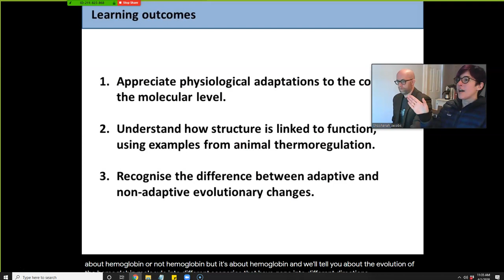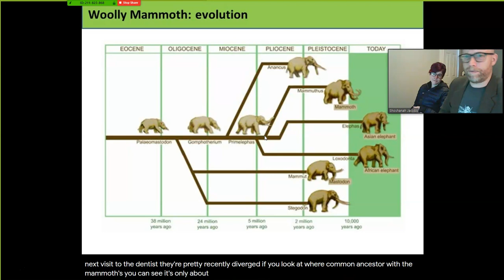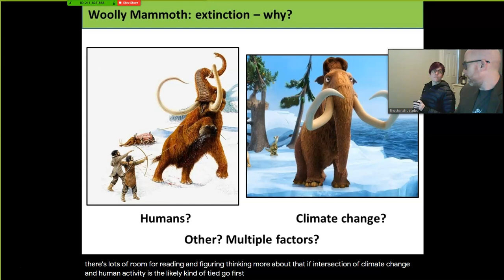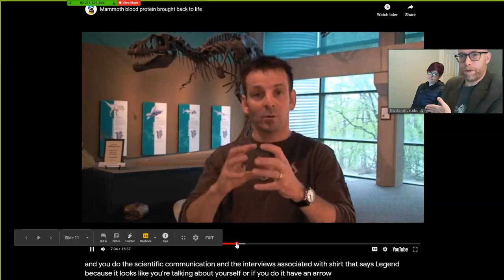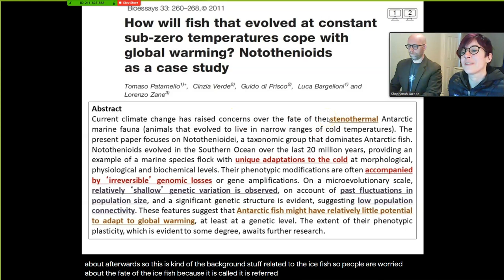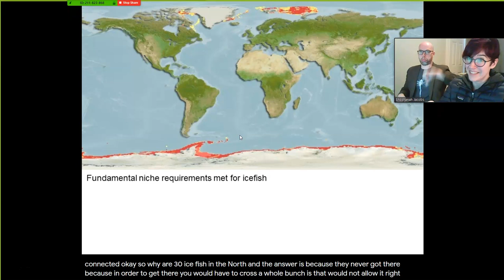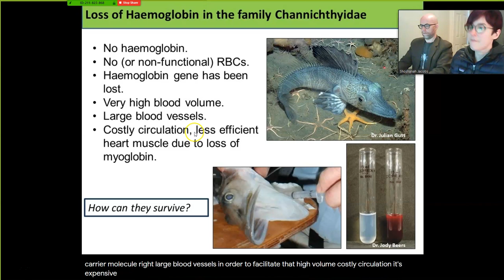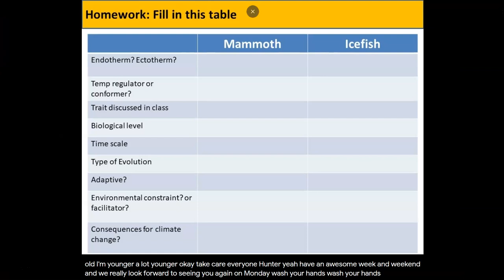BIOL*1070 - W20 L21 - 200401